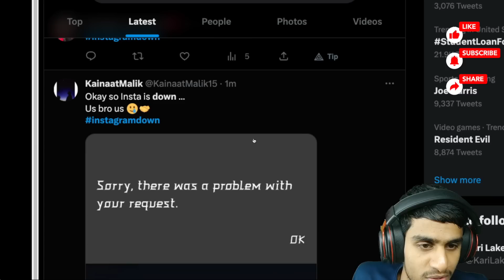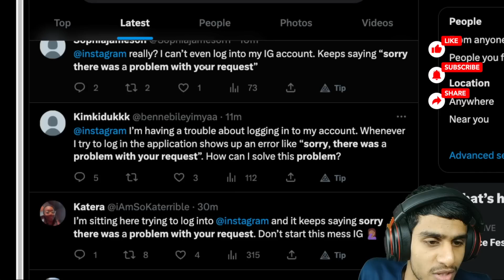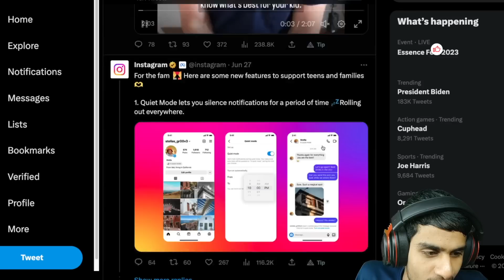Instagram Error : There was problem with your request Instagram FIX ✅